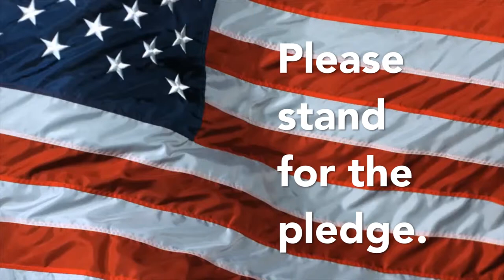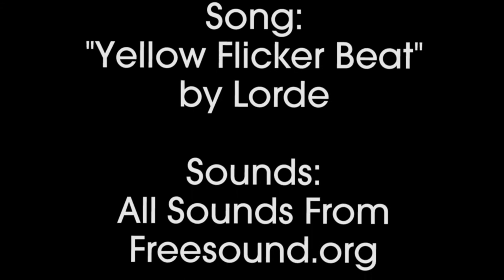GM97: January 7, 2015